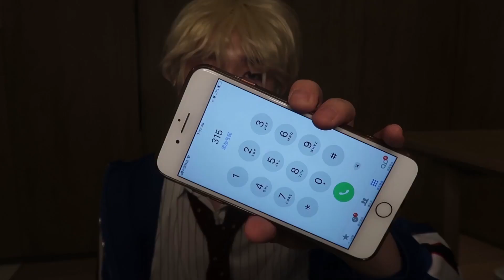对不起，这次真的翻车辽 | 化成【防弹少年团 金泰亨】跳Fire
金泰亨对不起！粉丝对不起！Everybody对不起！！